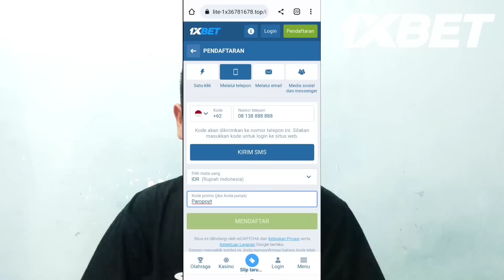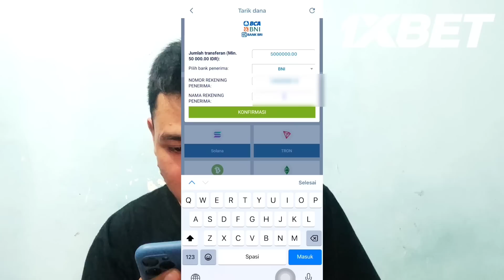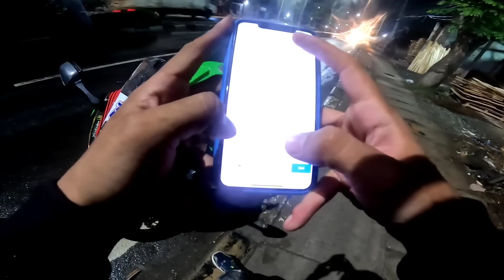PAYAH‼️JAM 4 SUBUH KOPLING MOGE ZX10R PUTUS DIJALAN😰AKIBAT BARBAR